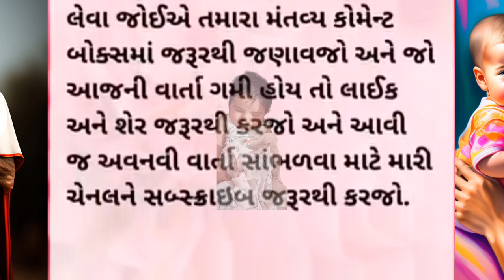મારી નણંદના પતિ મારા પપ્પા કે ભાઈ?🤔મારી સાસુએ છુપાયેલું મારા નણંદના પતિ નું રાજ સાંભળીને હું ઢળી પડી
ગુજરાતી વાર્તાઓ
હૃદય સ્પર્શી ગુજરાતી વાર્તાઓ ટૂંકી ગુજરાતી વાર્તાઓ
Gujarati વાર્તાઓ
Gujarati vartao
હૃદય સ્પર્શી વાર્તાઓ ભાવનાત્મક વાર્તાઓ
પાઠ લાયક વાર્તાઓ
ટૂંકી વાર્તાઓ
ગુજરાતી ટૂંકી વાર્તાઓ
ગુજરાતીમાં ટૂંકી વાર્તાઓ, ભાવનાત્મક ગુજરાતી વાર્તાઓ
ગુજરાતી અવતરણ
ગુજરાતી સુવિચાર
pati patni Ni vartao
ગુજરાતી કહાનીયાં
ગુજરાતી વિડિયો
ઉદાસી વાર્તાઓ
દુઃખદ ગુજરાતી વાર્તાઓ

Gujarati stories

 Heart Touching Gujarati Stories Short Gujarati Stories

 Gujarati stories

 Gujarati vartao

 Heart touching stories emotional stories

 Stories worth reading

 short stories

 Short Stories in Gujarati, Emotional Gujarati Stories

 Gujarati quotes

 Gujarati philosophy

 Gujarati stories

 Gujarati video

 Sad stories

gujrati bal varta